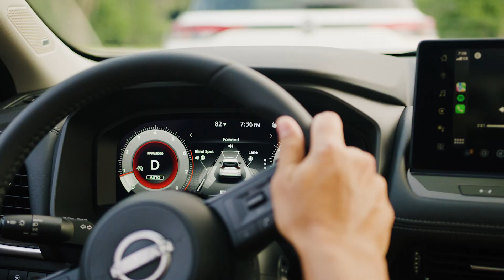Get Up To $4,000 Off A Nissan Rogue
For generations, your locally-owned and operated Nissan dealership has provided Central Iowa families with safe, reliable, and affordable Nissan cars, trucks, and SUVs.

Now, with over 350 new Nissans available to choose from, our team at Willis Nissan is continuing that tradition for the generations to follow.